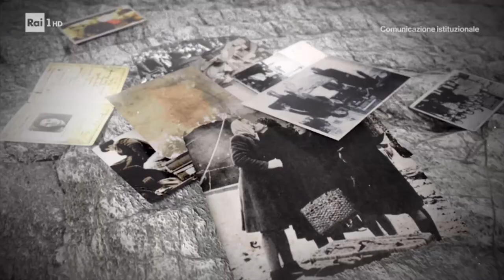Spot istituzionale - "10 febbraio - Il giorno del ricordo"